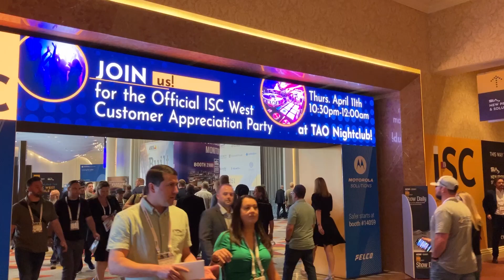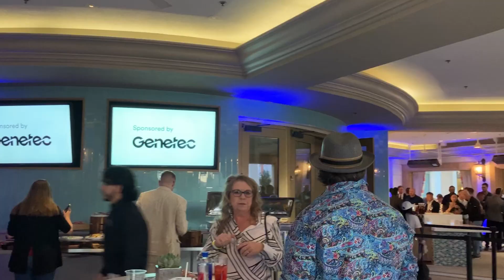ISC West 2024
Words from a few security leaders on the ISC West 2024 showfloor.